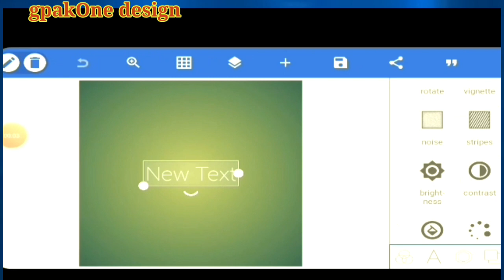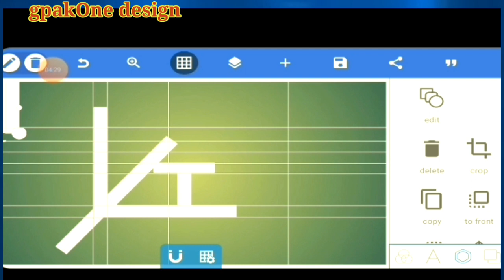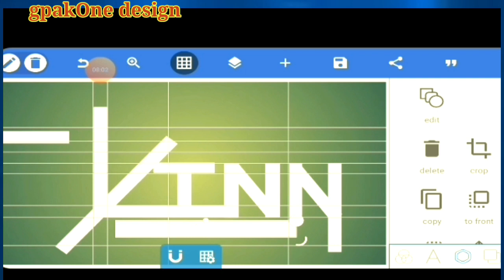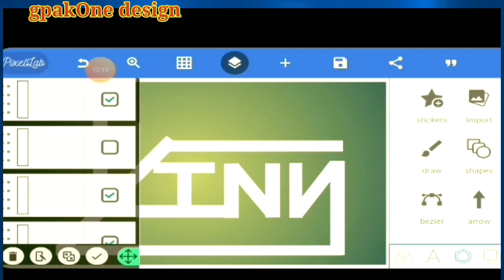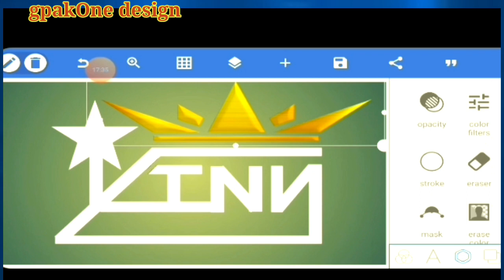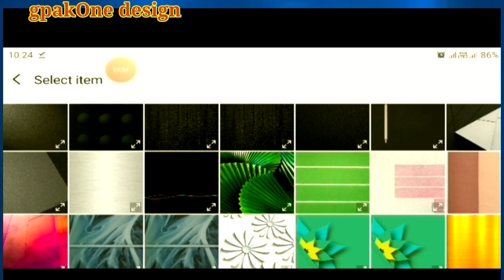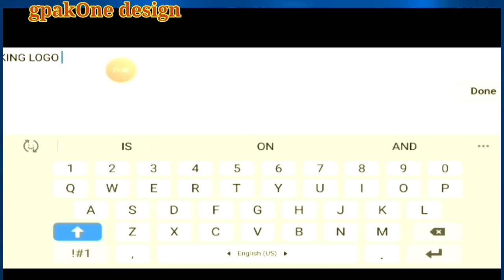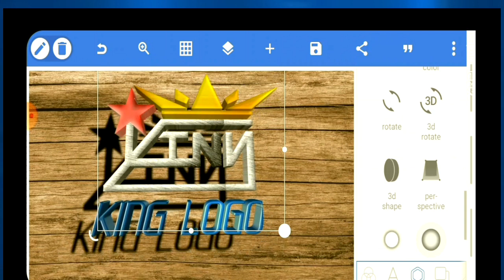KING 3D LOGO DESIGNING ||PIXELLAB TUTORIALS|| HOW TO MAKE LOGO DESIGN ||लोगो डिजाइन कैसे बनाए?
gpakOne Design.

Telegram Chennal
gpakOne Design

●In this video we will learn how to create 3D logo.Learn to make logo, learn your mobile.

Please
      Like_________
      Sher ___
      Comments _______